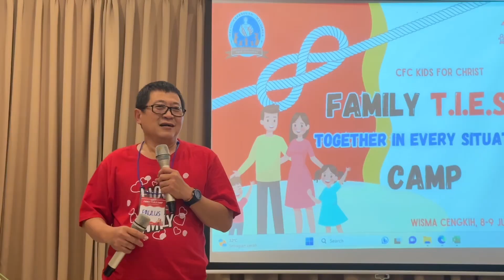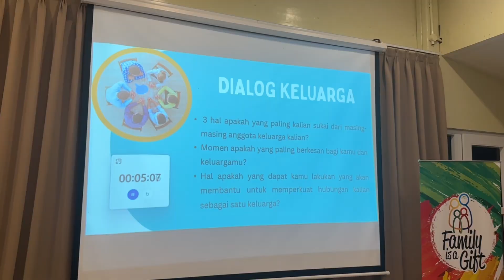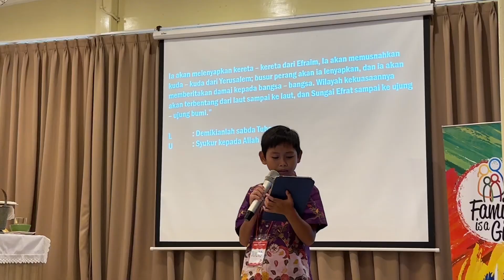Family T.I.E.S Camp - Wisma Cengkih, 8 - 9 Juli 2023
Acara ini diadakan oleh CFC Kids For Christ Indonesia bekerja sama dengan SKK Paroki St. Laurensius, Alam Sutera